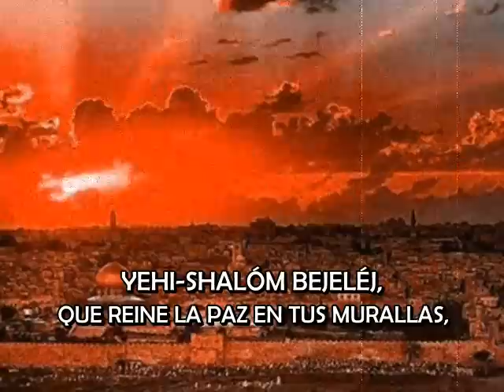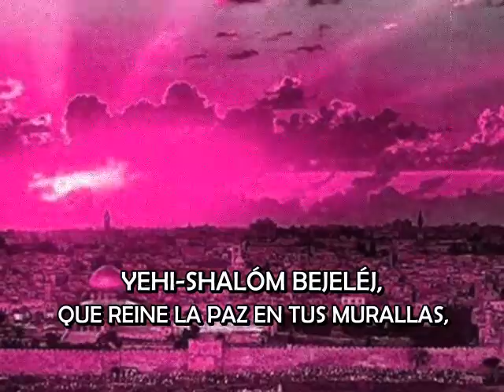SALMO 122:7 YEHI SHALOM. NESHAMA CARLEBACH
YEHI-SHALÓM BEJELÉJ,
QUE REINE LA PAZ EN TUS MURALLAS,
SHALVÁ BEARMENOTÁYJ.
LA QUIETUD, EN TUS PALACIOS.